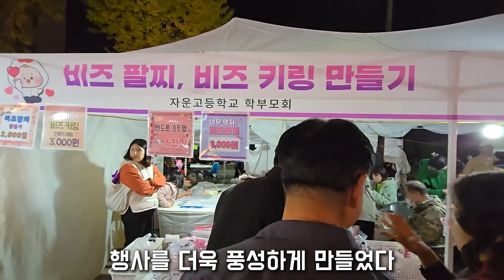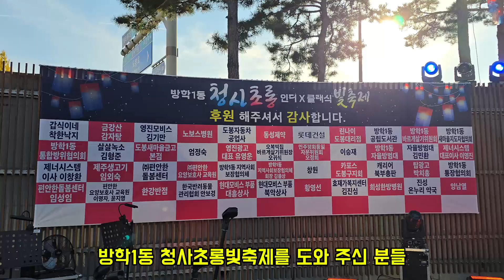도봉구 방학1동 청사초롱 빛 축제 / 한강,살롱드락,로우하이로우,선데이문,서울오케스트라/주민자치행사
10월 27부터 11월5일 까지 주민 자치행사로 서울 도봉구 방학1동 청사초롱 빛축제가 있었습니다. 다채로운 공연(한강,살롱드락,로우하이로우,선데이문,서울오케스트라등)과 체험부스(양말만들기,보자기가방,꽃송이 화관만들기,클레이 시계,양모컵받침,완강기 체험,비즈공예등)행사등이 남녀노소 주민들의 성원에 힘입어 성황리에  개최되었습니다 .  두루마리 화장지부터 비스포크 냉장고 까지 증정하는 경품행사로 행복하고 뜨겁게 마무리된 주민자치 행사 ~~ 내년 7회 행사도 기대해 봅니다 ^^

하얀 첫눈이 푸짐하게 내렸네요  ~~  시청자 여러분~~ 행복한 겨울 보내세요  😍